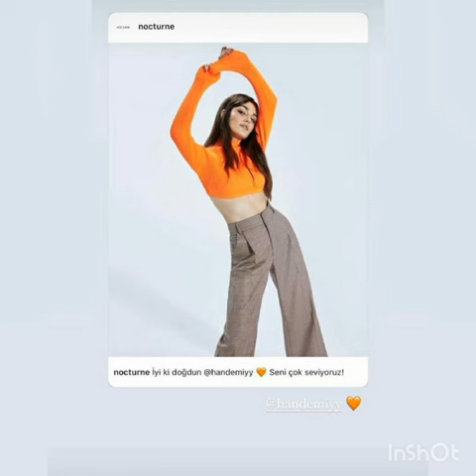Hande Ercelden Goz Kamastirici Story Paylasimi. Sen Cal Kapimi 20 Bolum